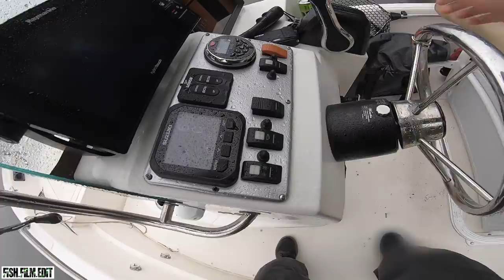MANGROVE JACK | Fishing Rock walls.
In this session it's blowing dogs off chains and raining so we're hitting the Herbert River and some sheltered waters in search of a few mangrove jacks. Now the jacks in north Queensland up the creeks aren't as big as some of the fish we encounter back home and I'm not saying you don't get good fish up here you just get heaps of little fish in big numbers typically. So with that in mind I usually fish a rather light set up for throwing small soft plastics around. It was tougher than usual but we manage a few in the end.